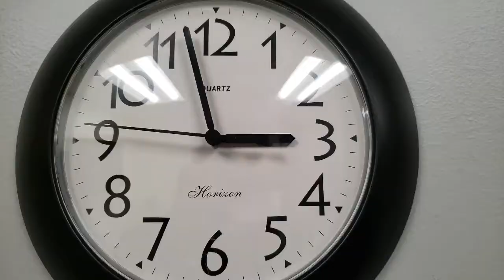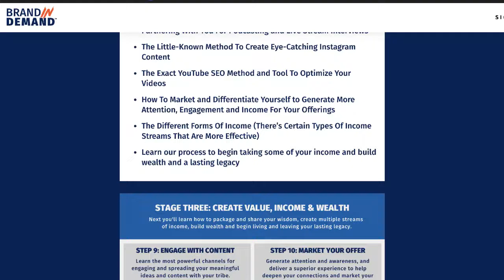Brand In Demand | Recap & Next Steps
Welcome to the final video in our 6-part video series about The Trailblazers Method and my upcoming Brand In Demand™ program.

I’ve received dozens of questions about my upcoming Brand In Demand program, and instead of replying to every message 1-by-1, I thought it would probably be easier to shoot a quick video and just answer some common questions here. So if you sent me a message and I haven’t gotten back to you, I apologize! Watch this video to hopefully get your questions answered.

If you're ready to begin building your personal brand, consider registering for the Brand In Demand™ program.